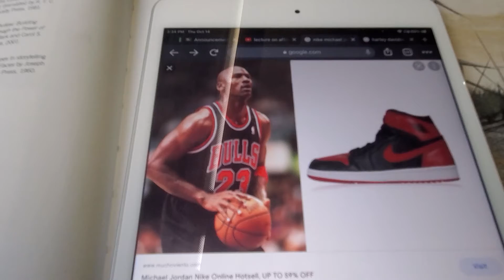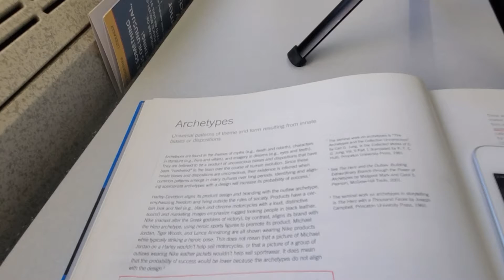Lecture in archetypes (test from Amtrak)